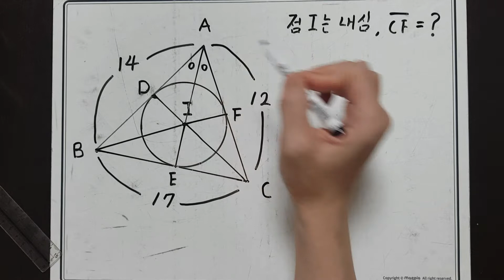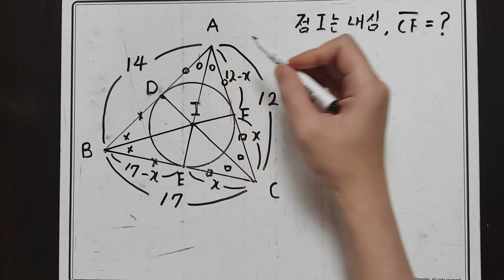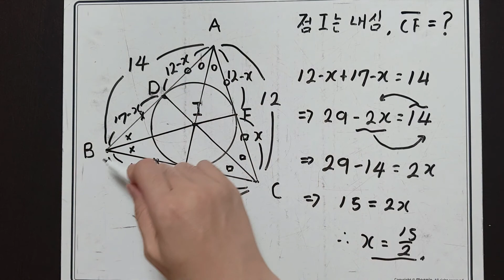[중2] 내심의 활용(변의 길이 구하기)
내심은 삼각형의 세 각을 이등분 시킵니다.

1. 내심에서 점까지 선을 그어 크기가 같은 직각삼각형을 만듭니다.

2.  구하려는 변의 길이를 x로 둡니다.

3. 다른 변의 길이를 (길이-x)로 만듭니다.

4.  (길이-x)+(길이-x)=한 변의 길이
를 이용하여 x를 구합니다.